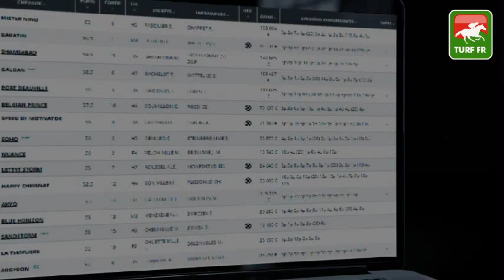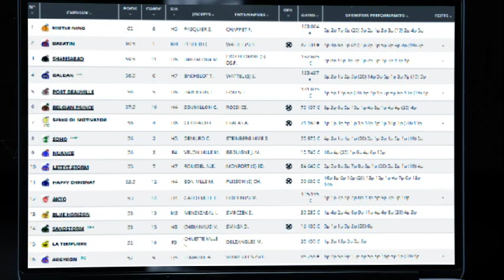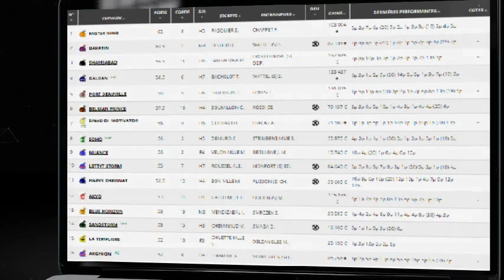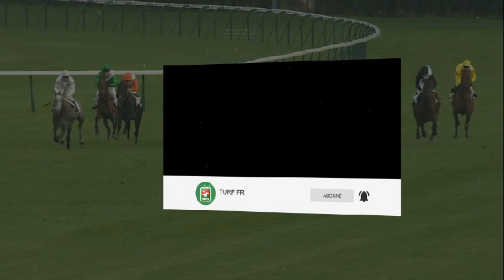Minute Quinté TURF FR : PRIX RIEUSSEC - jeudi 28 octobre 2021 - PARIS-LONGCHAMP 🏇 PMU #257653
🥇 Retrouvez le pronostic exclusif de notre expert Turf Lucius Simenon pour le PRIX RIEUSSEC le jeudi 28 octobre 2021 à l'hippodrome de PARIS-LONGCHAMP en France.

✅ NOS LOGICIELS TURF :
✔️ Logiciel TURF INFO Professionnel Edition: